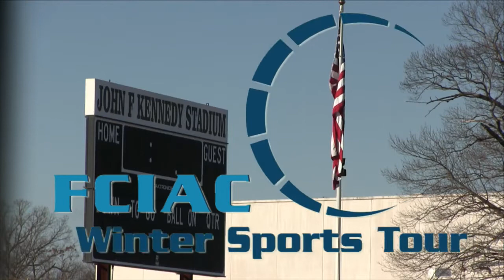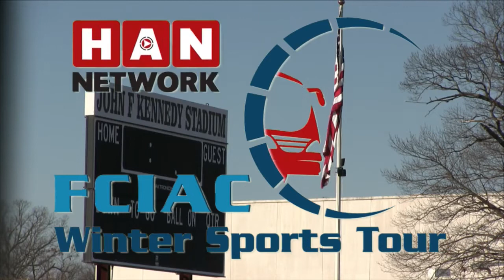HAN FCIAC Winter Preview: Bridgeport Central Fencing 2016-17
The HAN Network stopped at Bridgeport Central High School on Wednesday, December 14, 2016, to interview the winter sports team captains. Here's our interview with Hilltoppers’ fencing captains Lesly Nerette, Hala Dadoush, Phonsavanh Keophannga and Ashley Jean Baptiste.